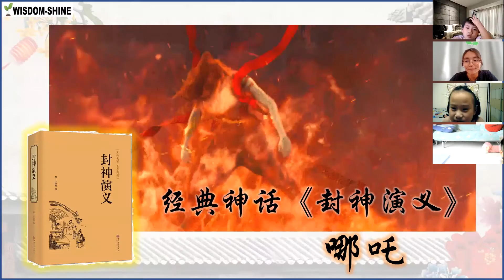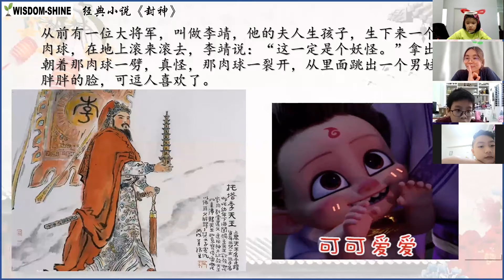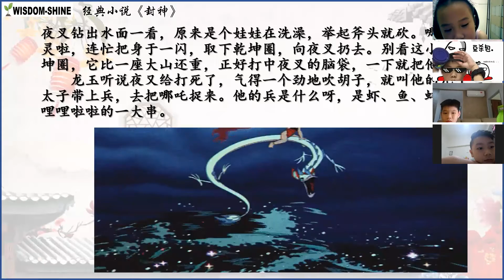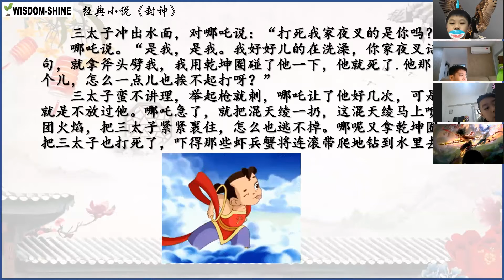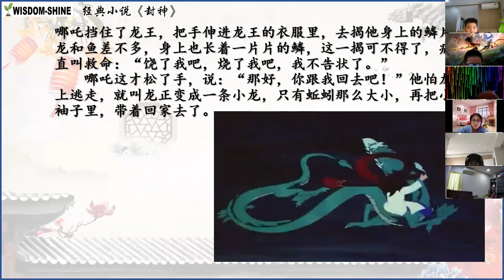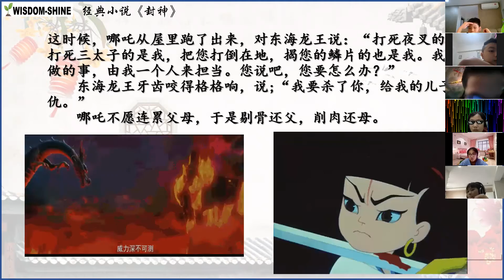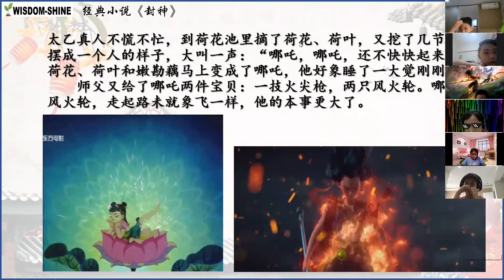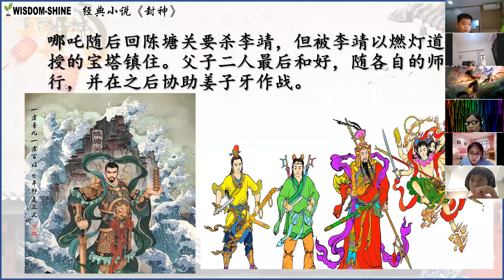智阳6月Zoom Theater 假期活动@ 封神演义：哪吒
来来来，你是否听过哪吒这个神奇人物呢？
哪吒是如何成为一个战力超强的角色呢？

让我们跟着Teacher Chu一起听一听神话故事吧！

喜欢我们的视频，记得“点击按👍"还有”打开小🔔”通知抢先看！